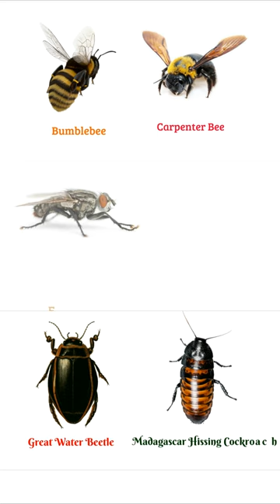130 Insects & Bugs Name:- 01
In this video I have shared 130 insects and bugs names names in English with pictures. This video will help you lots to enhance your knowledge and your vocabulary list.

insects name
Insect name
insects
Insects names in english
insects names
insects with name
insects name images
insects name with pictures
insects name with images
name all insects
name for insects
the name of insects
name of insects in english
insects and bugs name
Bugs Vocabulary
bugs names
100 insects
100 insects name
150 insects name

        1. Cleanpng.com
        2. Kindpng.com
        3. Vipng.com
        4. Stickpng.com
        5. Pngitem.com
        6. Pngwing.com
        7. Commonwikipedia.org, etc